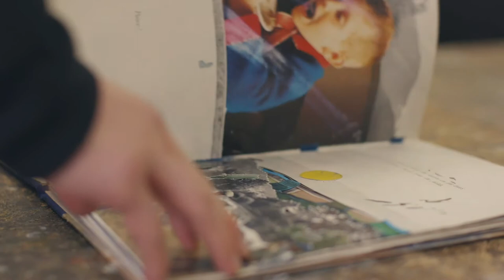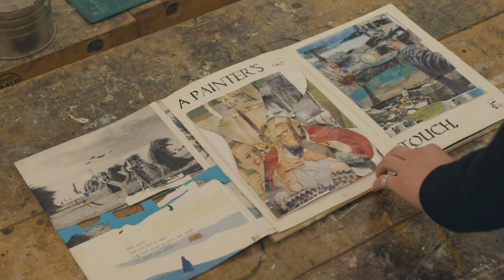Art and the Playfair Library: Tobias Francis